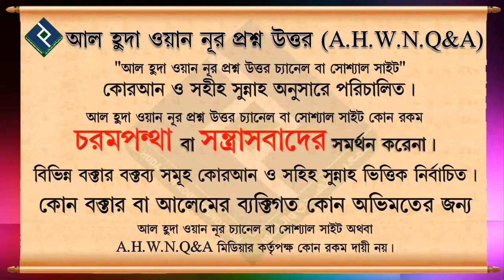সুর করে ওয়াজ করা কি শরীয়ত সম্মত ᴴᴰ┇শায়খ শাহেদ আল মাদানী